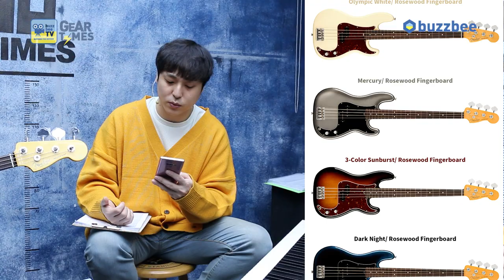[GearTimes 2948회] 펜더 Fender USA American Professional II Precision Bass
펜더 Fender USA American Professional II Precision Bass

0:00 오프닝
6:26 특징(Features)
8:40 스펙(Spec)
9:25 사운드 테스트(Sound test)20
16:34  한줄평 및 점수